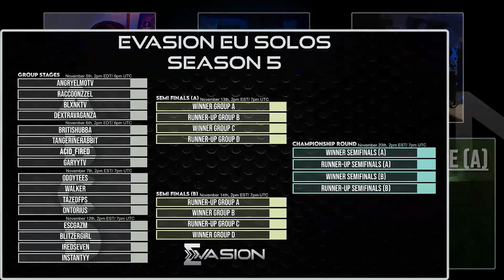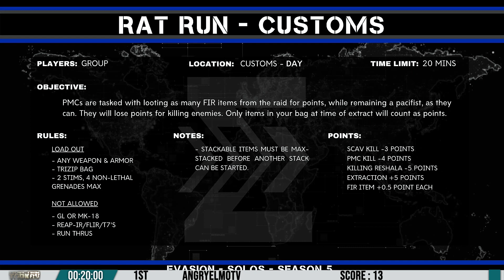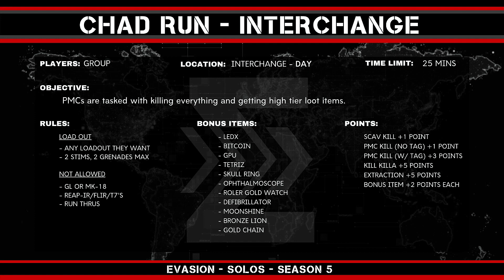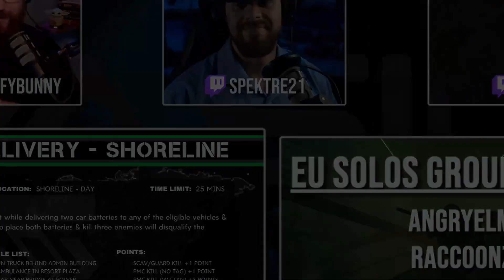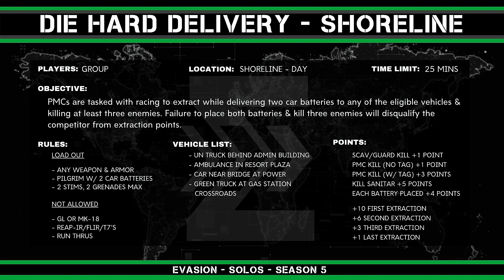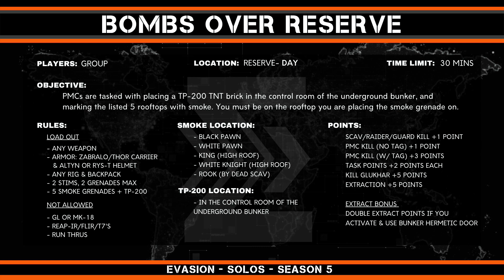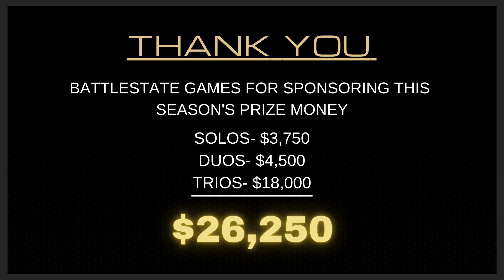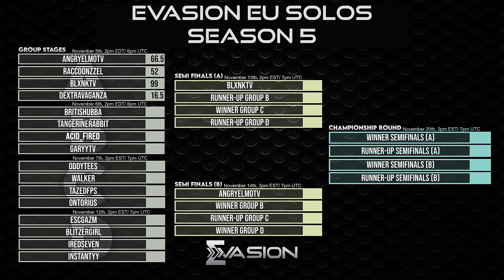Season 5- EU TARKOV SOLO BATTLES- Group A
Season 5- EU SOLOS GROUP A
Go give these competitors and our casters a follow. Their channels are linked below.